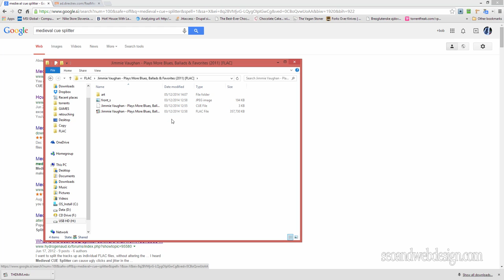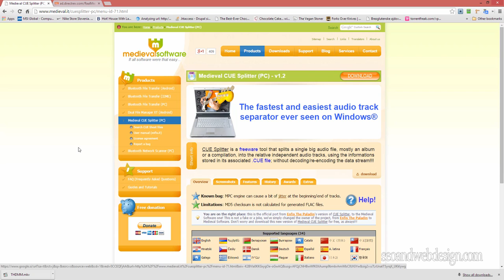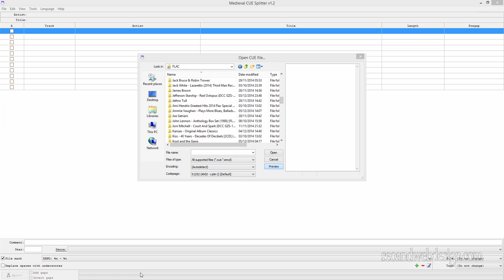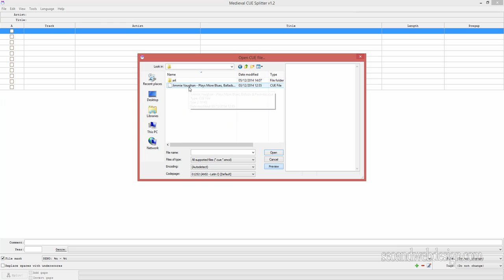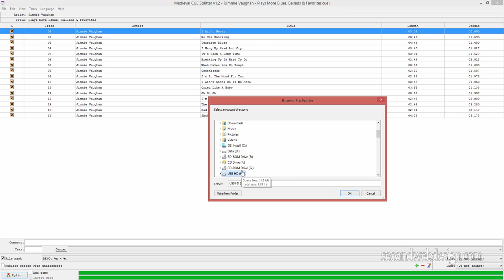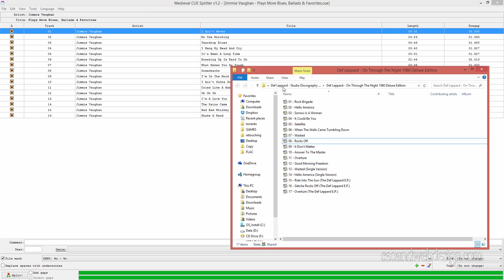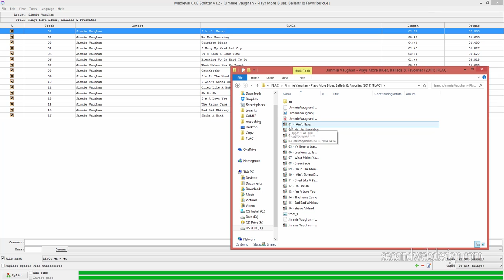How To Split Flac CUE File Into Songs on PC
If you have one .cue and flac file and you want to split it into individual music files, this is how you do it.